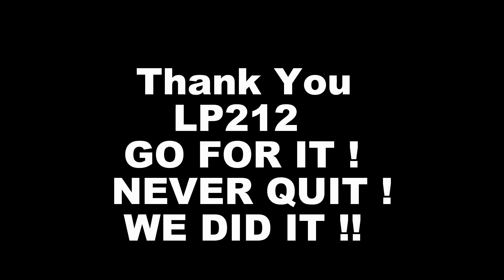SkyDive Segamat Airstrip YouTube